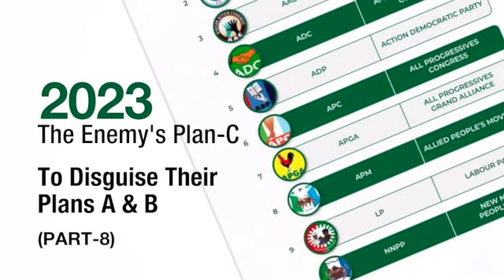NINAS URGENT ALERTS: 2023 IS Enemy Plan-C to Disguise their Plans - A & B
We are at War: NINAS URGENT Alerts & Battlefield Instructions.

Join Njenje Media TV/New Telegram Channel